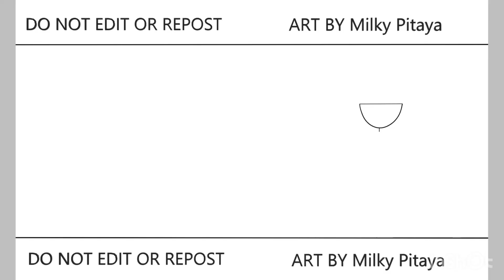(Genshin Impact) HAPPY BIRTHDAY TO Yae Miko! | Jinx Gaming | Speedpaint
Guild Jinx
Genshin Impact Speedpaint HAPPY BIRTHDAY TO Yae Miko! 🤩😭🤩😭🤩
Drawing to Genshin Impact Speedpaint fanart